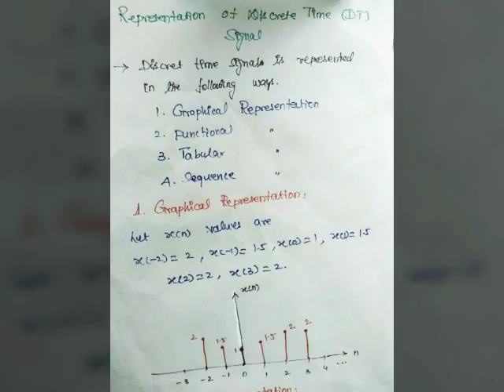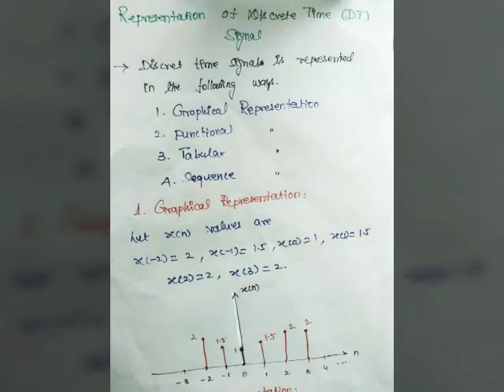Representation of DT signals